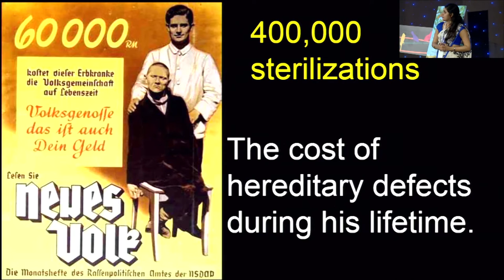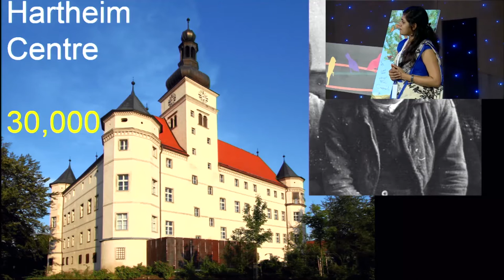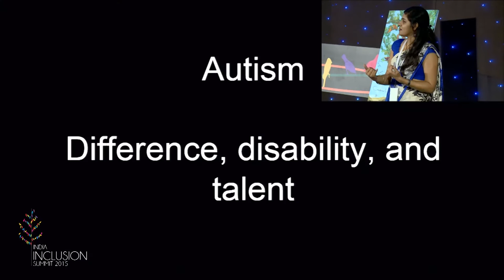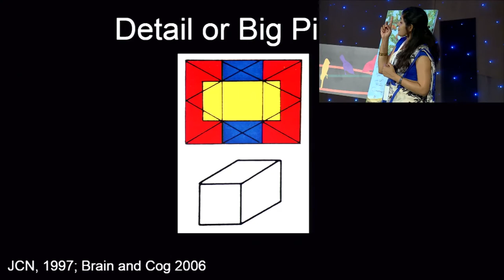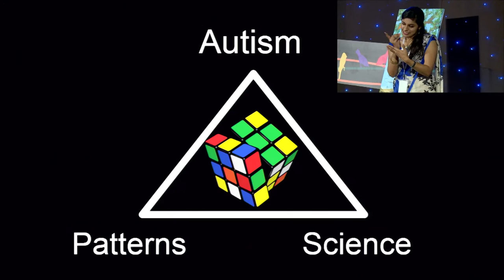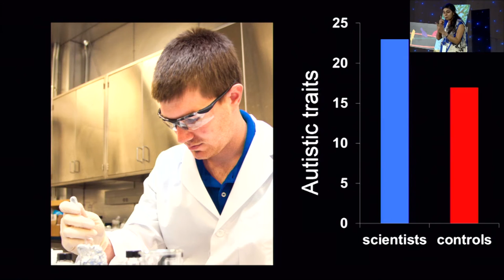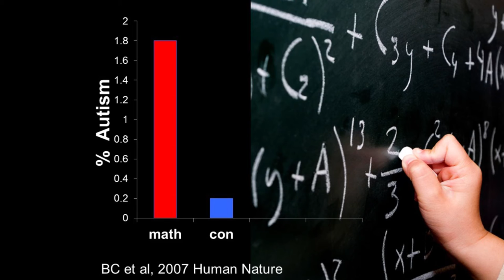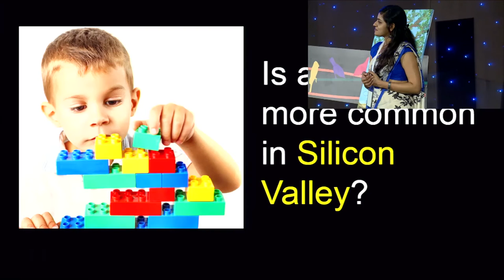Uncovering the secrets of Autism Spectrum Conditions| Dr. Simon Baron-Cohen| IIS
World's leading authority on Autism, Prof Simon Baron-Cohen uncovers the secrets of Autism Spectrum Conditions

Is there a relation between scientists and Autism? How about Engineering and Autism? Prof Simon Baron-Cohen and his team of researchers pondered on these questions when they started conducting research in the City of Eindhoven in Netherlands. The city is seen as the 'silicon valley' of Netherlands and has birth of many Engineering organizations for a century now. Especially companies like Philips has made Eindhoven its home base. The results did surprise them. They found out that Autism is twice more prevalent in Eindhoven, compared to two other cities in Netherlands. Their research also showed that children with Autism were more attracted towards patterns and systems instead of human interaction. Moreover the parents of people with Autism were found to be working in Engineering disciplines giving a hint that it might be genetically linked as well. Professor Simon wonders out loud if Autism could be more common in Bangalore, the Indian Silicon Valley due to the nature of technology related jobs in the city. In this talk, Simon traces back the history of discrimination against disability by nations in Europe and in US and the sterilization laws that were in place to discriminate people with disability in the 1930's. Counting incidents of euthanization during this bleak period of history, Professor says, 'We have to remember history so as to not repeat its mistakes'. Humanity seems to have learnt from its mistakes and countries like UK have, since 2005, adopted the Disability (anti) discrimination bill to stop discrimination of people with disability thus setting an example to other nations world over that it's high time we started embracing Neurodiversity which will gift the humanity our next Einstein and Newton.

About Prof. Simon Baron Cohen:
Simon Baron-Cohen is Professor of Developmental Psychopathology, University of Cambridge and Fellow at Trinity College, Cambridge. He is Director, Autism Research Centre (ARC) in Cambridge He has degrees in Human Sciences from New College, Oxford, a PhD in Psychology from UCL, and an M.Phil in Clinical Psychology at the Institute of Psychiatry, London. He is author of Mindblindness (1995), The Essential Difference (2003), Prenatal Testosterone in Mind (2005), and Zero Degrees of Empathy (2011). He has written books for parents and teachers including Autism and Asperger Syndrome: The Facts (2008), and Teaching Children with Autism to Mindread (1999). He has celebrated autism in An Exact Mind (2004). He is author of the DVDs Mind Reading and The Transporters, to help children with autism learn emotion recognition, both nominated for BAFTA awards. He is author of over 400 scientific articles.